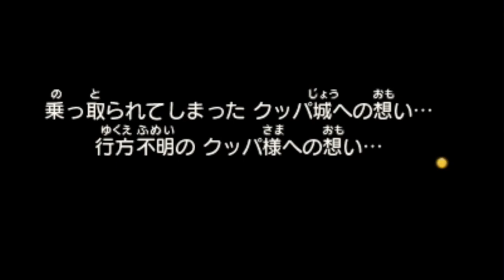【マリオ＆ルイージRPG DX】なんか知らないキャラがたくさんいるんだわ #32【実況】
知らない敵さん達が気づいたらいっぱい……

君達、だれ？

（CV.アンラ）